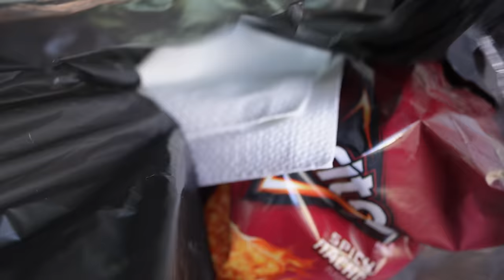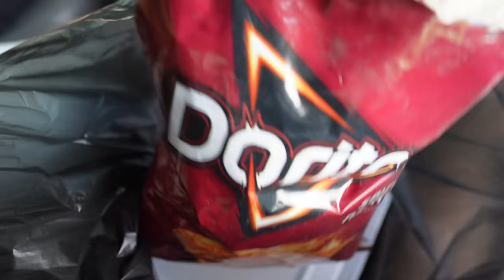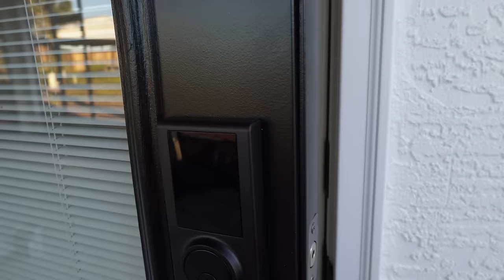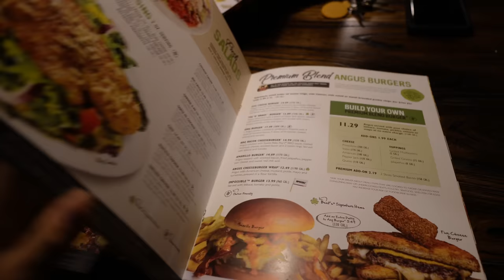Los Dos Somos Culpables + Por Fin Cerraron El Porche + Pusimos La Lavadora Y Secadora